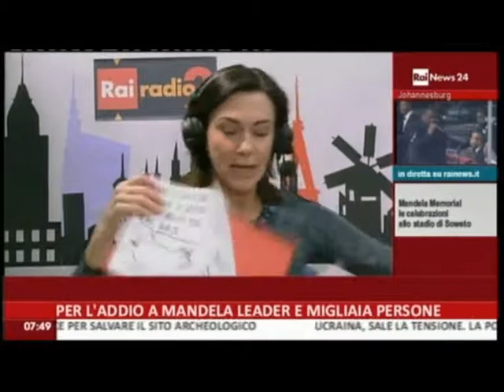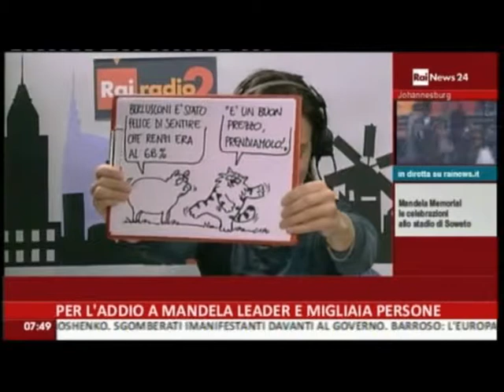Le news di Cinzia Poli 10 dicembre 2013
di Cinzia Poli
News for Dummies! Notizie per uomini duri, anzi durissimi!
A Perugia si è concluso il IX Congresso di Rifondazione Comunista: ha vinto la linea dura del segretario Ferrero. Spiegare che questo gli dà diritto al suo nome sul barattolo di cioccolata.
Nel 2025 un ragazzino su due sarà miope. Chiarire che è per Internet e videogiochi, non per quella vecchia roba là.
David Duke, il leader del Ku Klux Klan americano, viveva nascosto in provincia di Belluno. Spiegare che la questura lo ha scovato perché al bar chiedeva sempre e solo un cappuccio.
Grazie alle rilevazioni del robottino Curiosity la Nasa ha stabilito che su Marte era possibile vivere. Chiarire che era più di 3,6 miliardi di anni fa, e comunque non di sabato sera.
News for Dummies! L'informazione con l'aiutino.